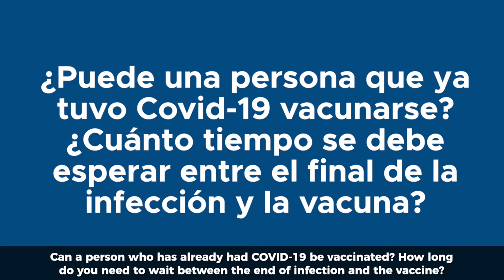CAN A PERSON WHO HAS ALREADY HAD COVID-19 BE VACCINATED? HOW LONG DO YOU WAIT TO GET THE VACCINE?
CAN A PERSON WHO HAS ALREADY HAD COVID-19 BE VACCINATED? HOW LONG DO YOU NEED TO WAIT BETWEEN THE END OF INFECTION AND THE VACCINE?